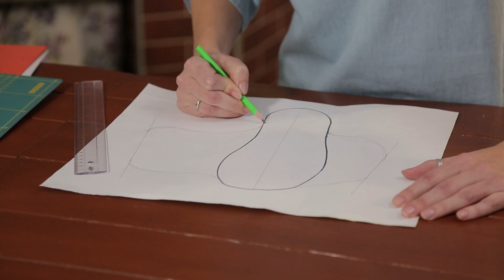Уютная Дача: ТАПОЧКИ ИЗ ВОЙЛОКА для всей семьи!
Из шерсти получается очень мягкая и теплая обувь. Но что придумать тем, кто хочет самостоятельно сделать себе обувку?

Мы нашли для вас выход. Сделать войлочные тапочки своими руками очень легко, тем более это не потребует больших финансовых затрат. Этот мастер-класс поможет Вам сделать тапочки из войлока своими руками для всей семьи и гостей!